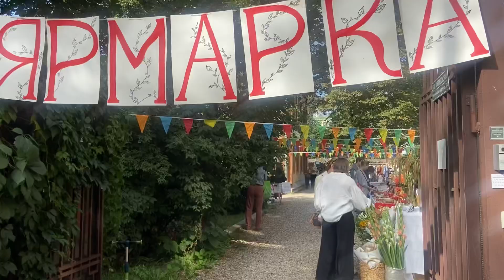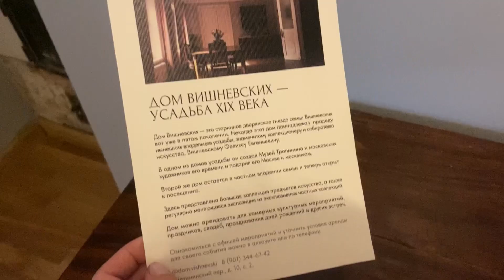СТАРИННЫЙ ОСОБНЯК В ЦЕНТРЕ МОСКВЫ, ГДЕ ЖИВУТ ПЕРВЫЕ ВЛАДЕЛЬЦЫ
ПРО ДОМ С УТКАМИ ТУТ 🦆 🦆 🦆

мои контакты

ССЫЛКИ НА ТОВАРЫ С АЛИЭКСПРЕСС

💴 Здесь вы можете поддержать мой канал пока не восстановится монетизация